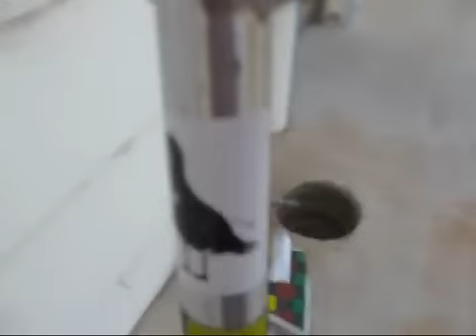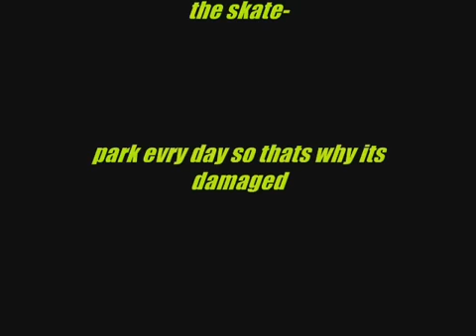my scooter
its to years old and it would be damaged so plz dont leave bad comments.